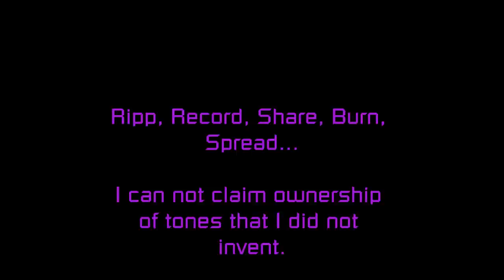MUSIC: MJOne - "Galactica"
This is a remake of an old old song I made years ago. Enjoy! :)